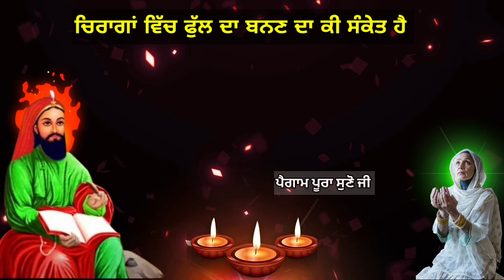ਚਿਰਾਗਾਂ ਵਿੱਚ ਫੁੱਲ ਦਾ ਬਨਣਾ ਦਿੰਦਾ ਹੈ ਇਹ ਸੰਕੇਤ peera de chirag पीरों के चिराग | Peer Bandgi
lakh data peer nigahe wala